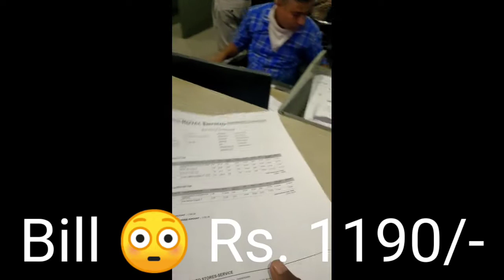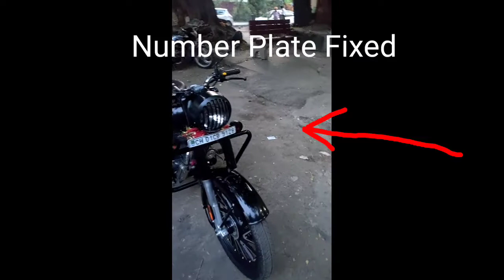First Free Service after 569 km in 5 days....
First Free Service after 569 km done. riding after service and High Security Number Plate fixed